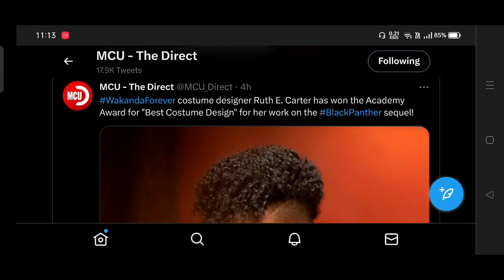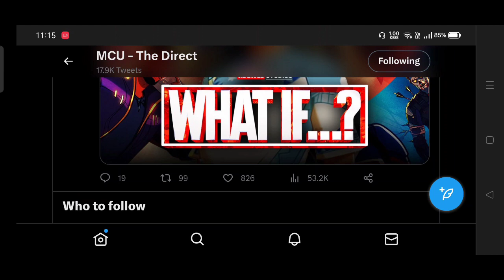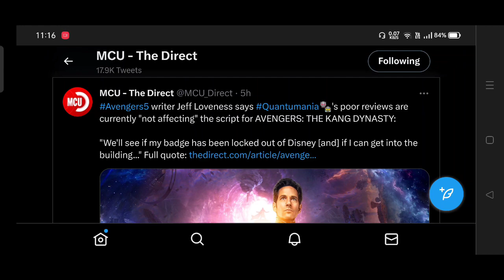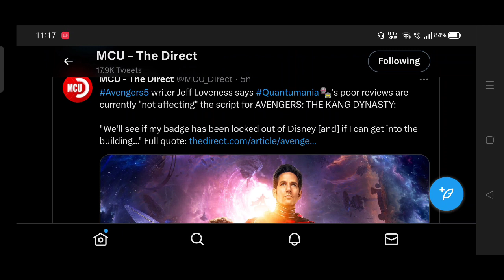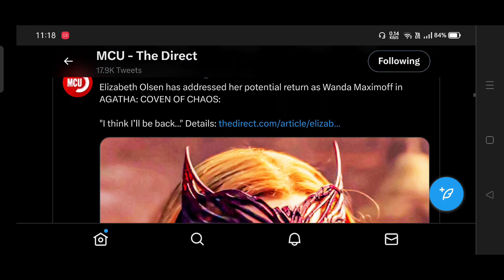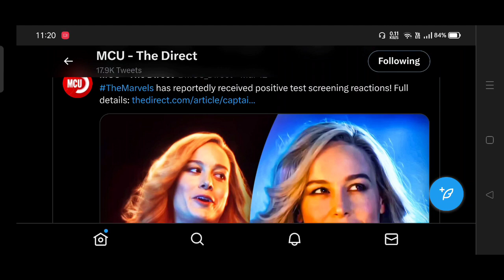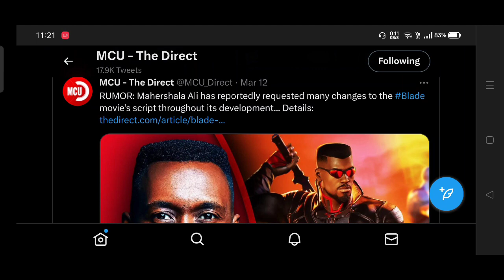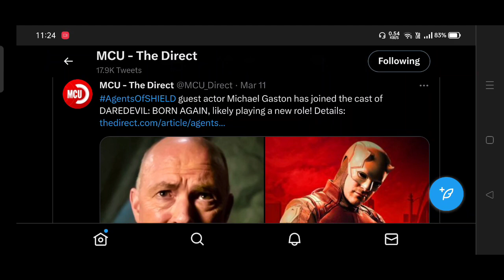Captain America is Alive | Kahhori ? | Marvel Updates | Avengers 5 | MFF HINDI INDIA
1. Captain America is Alive | Kahhori ? | Marvel Updates | Avengers 5 | MFF HINDI INDIA
2.
3.
4.
5.
6.